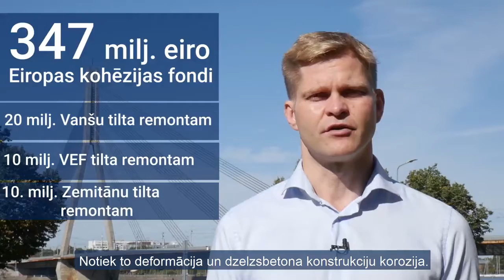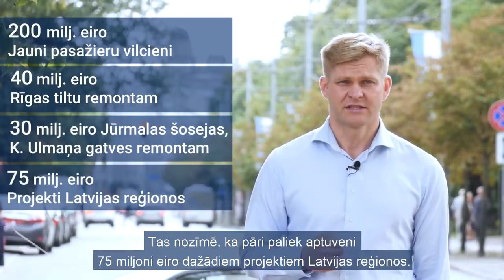Jaunā Konservatīvā Partija: #9